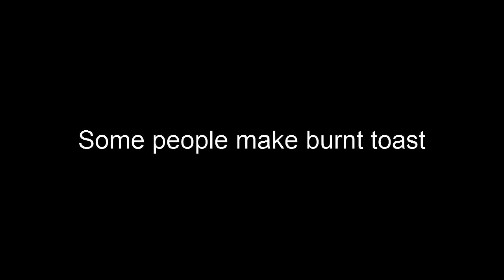BURNT TOAST ~ a short film by Andrew Scheps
My first short film; I hope you enjoy.